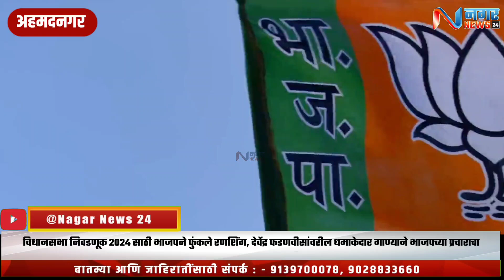विधानसभा निवडणूक 2024 साठी भाजपने फुंकले रणशिंग, देवेंद्र फडणवीसांवरील धमाकेदार गाण्याने...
विधानसभा निवडणूक 2024 साठी भाजपने फुंकले रणशिंग, देवेंद्र फडणवीसांवरील धमाकेदार गाण्याने भाजपच्या प्रचाराचा